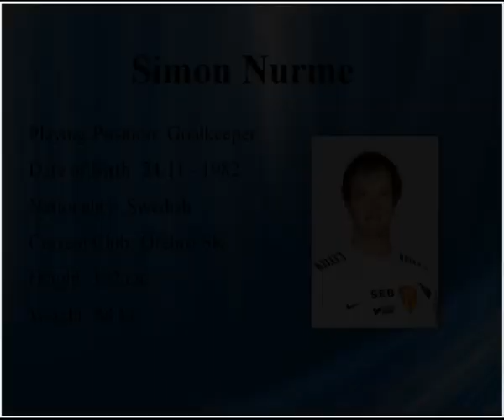Simon Nurme - presentation